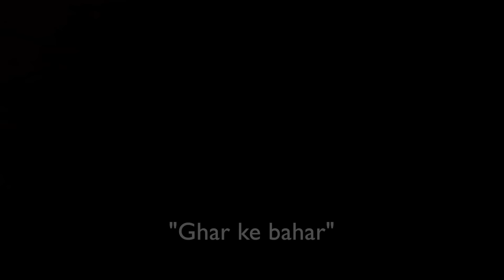I'M GOING BACK TO DELHI!!- REVENGE PRANK ft Mnv & Arsh | Ashi Khanna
Hey guys!

So as you all know ki mujhe sab prank karte rehte hain, so i decided its time to take revenge wo bhi aapse suggestions lekar!! hehe
you all wanted me to do this prank so here it is!!

Things got a bit serious , watch till the end!! 🤣